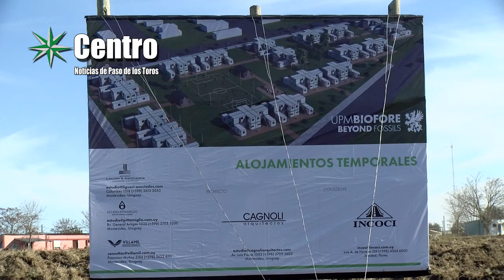UPM inicio obras viviendas temporales en P.Toros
UPM comenzó en Paso de los Toros la construcción de viviendas para alojar trabajadores.
Estas viviendas denominadas temporales, que alojarán hasta 5 mil trabajadores, estarán prontas para fin de año.
Se ubicarán además de Paso de los Toros también en Centenario, Carlos Reyles y Durazno.
También se prevé construir 60 viviendas permanentes que una vez se termine la obra pasarán al Ministerio de Viviendas

Hablan
Gonzálo Gianbruno - UPM . Alvaro Garcia OPP . Eber Da Rosa
Intendente de Tacuarembó y José Freitas
Dirección de Ordenamiento Territorial MVOTMA